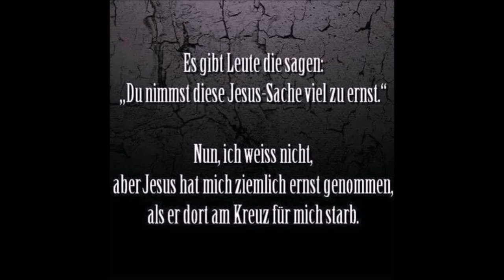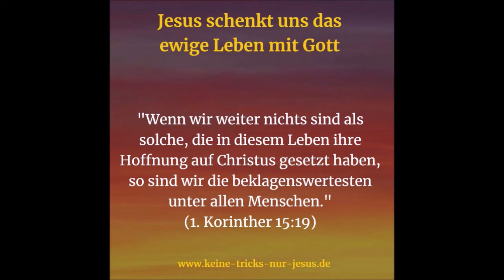Kurzpredigt: In Christus hineingetaucht!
Ein befreiender Glaube im Sinne Gottes und auf Grundlage der biblischen Wahrheiten, ist ein Glaube der weiß, daß der Sohn Gottes Jesus Christus keine halben Sachen gemacht hat, sondern in vollkommener und ewig gültiger Art und Weise, den Anforderungen Gottes volle Genüge geleistet hat. Und daß dies für Zeit und Ewigkeit auch so bleibt.